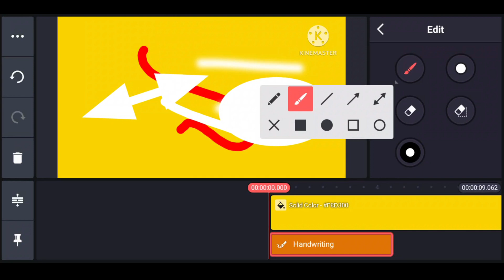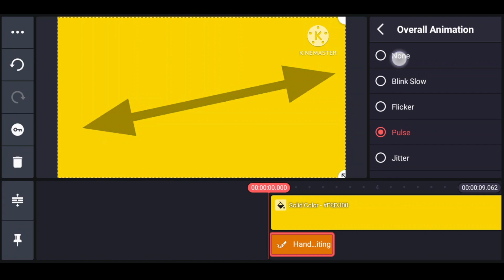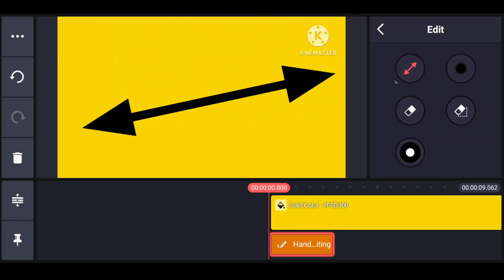#127. Kinemaster Layer में Handwriting की All Tools कैसे Use करे?